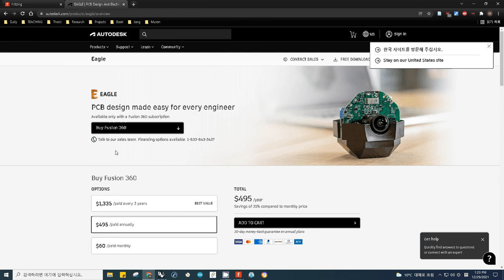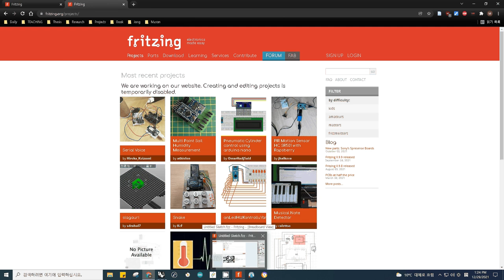002 fritzing intro 1분 29초까지 사용